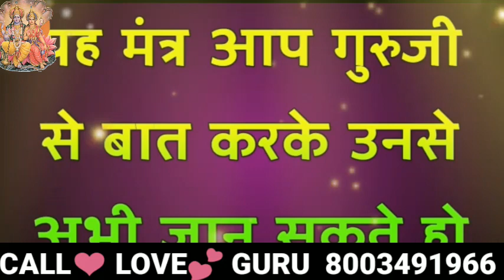Vashikaran Mantra | लड़की के पैरो की मिट्टी से करे प्रचंड वशीकरण